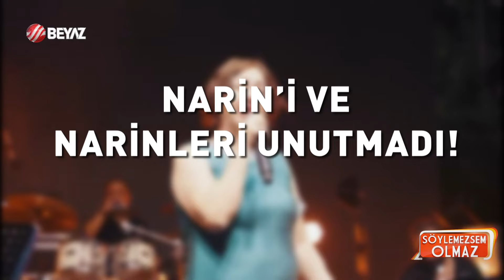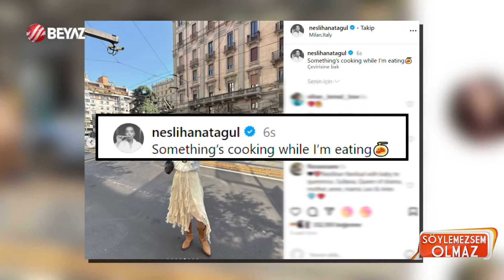Fahriye Evcen Burak Özçivit arasında neler yaşanıyor? 'Kaybettiğine dön bir bak...!' / Magazin Turu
Fahriye Evcen'in tatil pozlarını masaya yatıran yorumcularımız Burak Özçivit'in geçtiğimiz günlerde bir hayranının saçlarını okşamasını hatırlatarak Fahriye'nin bu konuda eşine tepkili olalabileceğini ifade etti.

Söylemezsem Olmaz - 11 Eylül Çarşamba